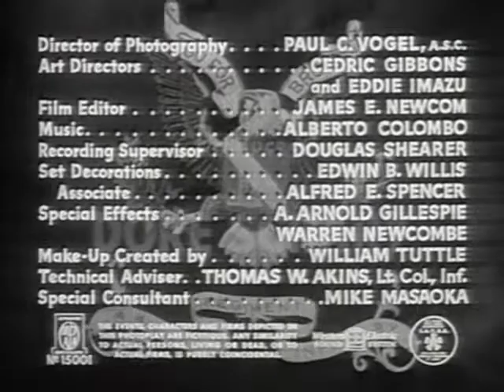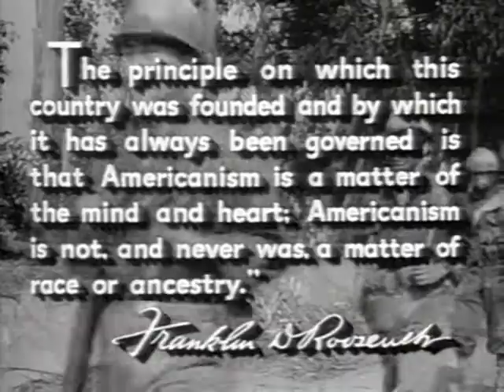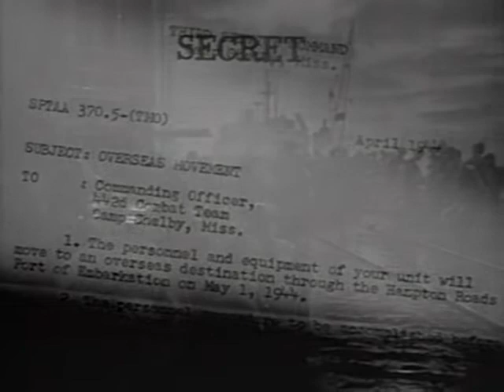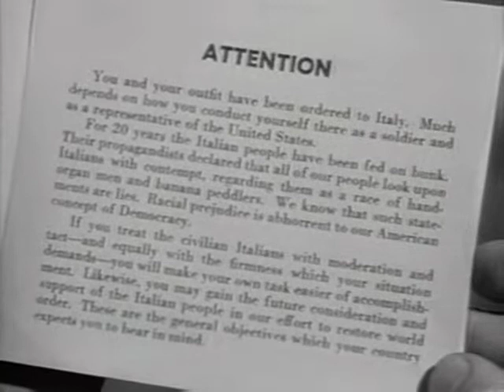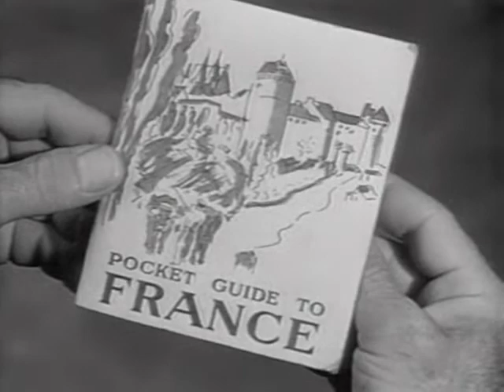1951: Go for Broke!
Go for Broke! is a 1951 black-and-white war film directed by Robert Pirosh, produced by Dore Schary and starring Van Johnson and six veterans of the 442nd Regimental Combat Team. The film co-stars Henry Nakamura, Warner Anderson, and Don Haggerty in its large cast.

The film dramatizes the real-life story of the 442nd, which was composed of Nisei (second-generation Americans born of Japanese parents) soldiers.

Fighting in the European theater during World War II, this unit became the most heavily decorated unit for its size and length of service in the history of the United States Army, as well as one of the units with the highest casualty rates. This film is a Hollywood rarity for its era in that it features Asian Americans in a positive light, highlighting the wartime efforts of Japanese Americans on behalf of their country even while that same country confined their families in camps.